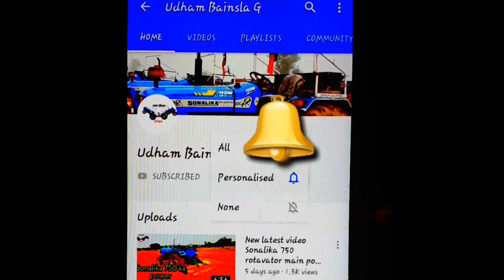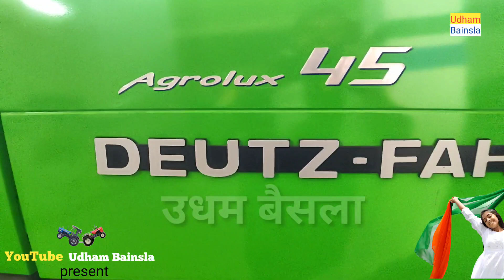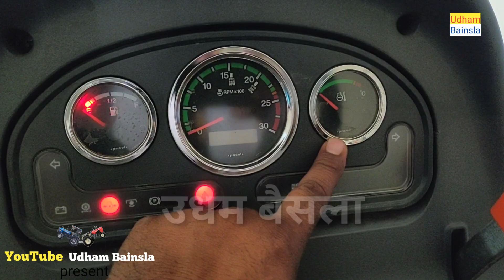DEUTZ FAHR ट्रैक्टर अब नई जोस में सभी सुभिधा के साथ Siddhi vinayak tractor Palwal Haryana 9992235554